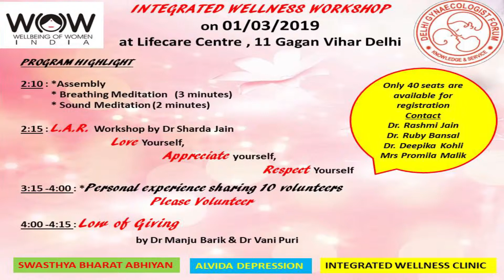Dr mamta lekhi.. Sharing views in LAR workshop